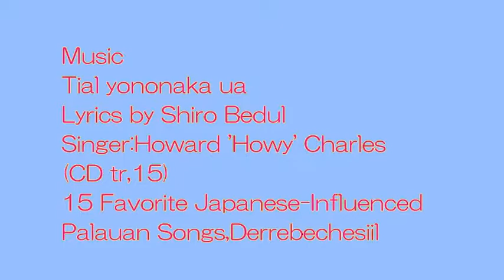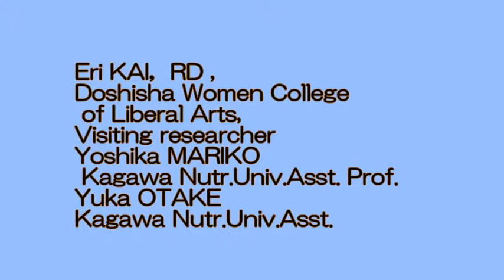Palau elderly Exercise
Chair Exercise for elderly with Derrebechesiil
Cited document
Utahong: 50 Selected Derrebechesiil :
Japanese-influenced Palauan Songs
Compiled by Junko Konishi
Okinawa Pref. Univ. of Arts
Grant-in-Aid for Scientific Research(c)
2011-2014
No. 23520163
Music
Tial yononaka ua
Lyrics by Shiro Bedul
Singer:Howard 'Howy' Charles
(CD tr,15)
15 Favorite Japanese-Influenced Palauan Songs,Derrebechesiil
Chair Exercise for elderly with
Derrebechesiil
PalauTaiso(パラオ体操）
Superviser and Producer of Exercise
：Yoshinori　KANEKO  Ph.D
Kagawa Nutr.Univ. Prof.
Instructor : Yuka　OTAKE
Kagawa Nutr.Univ. Asst.
Japan